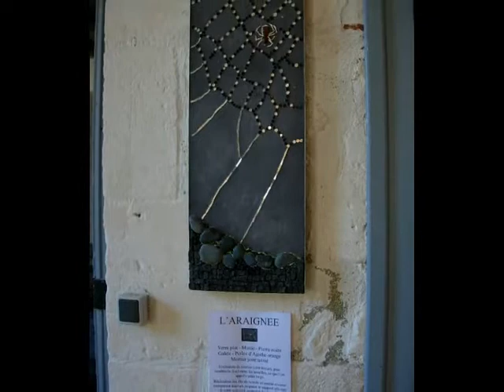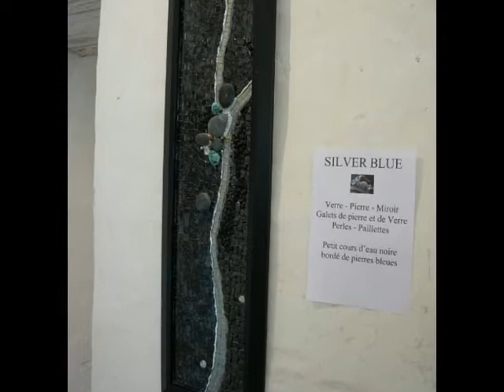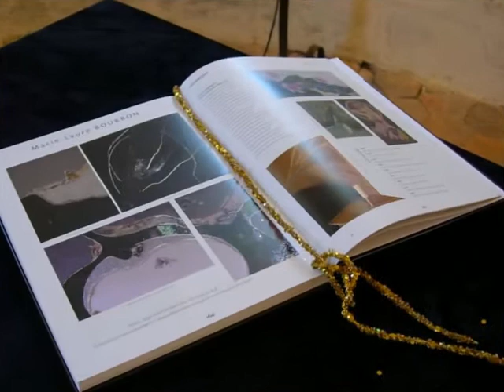Exposition Mosaïque d'Art Marie-Laure BOURBON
Abbaye de Fontdouce Septembre 2014